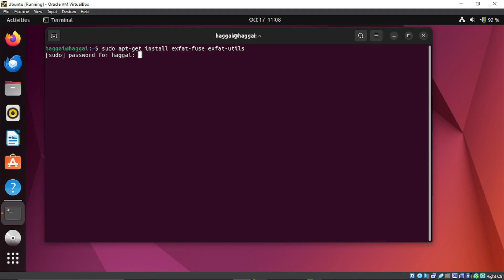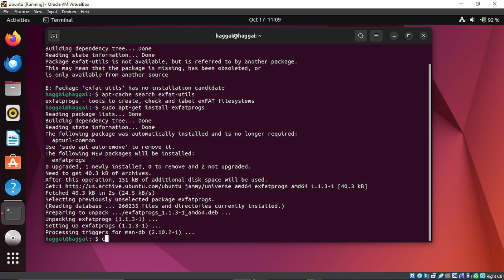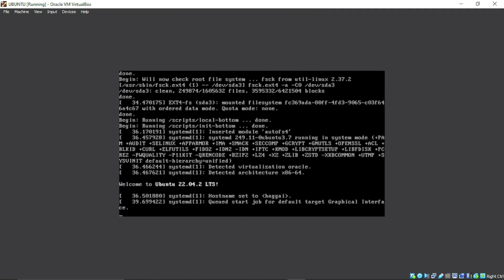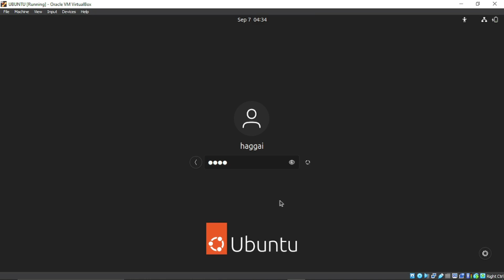UBUNTU FIX: unknown filesystem type 'exfat'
A solution to unknown filesystem type 'exfat'

usdt(TRC20) : TNL29JfK8Xx6boDZ54PqWwTKTxs4k6Z3cj